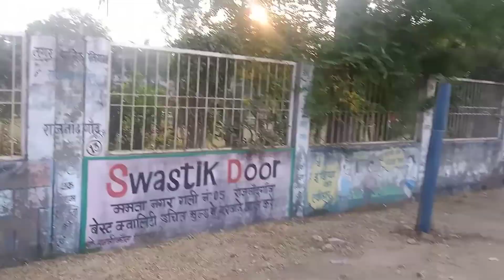My first vlog video morning walk ||My doughter cycling morning vlog video